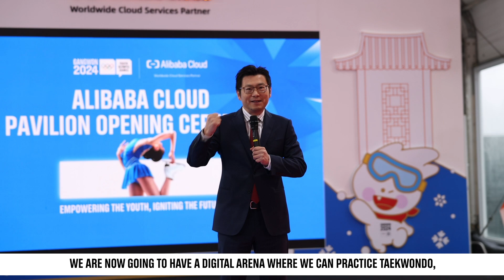Pavillion Opening Ceremony Chris Tung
Chris Tung, President of Alibaba Group, Strategic Development, shared his excitement for the WinterYouthOlympics Gangwon2024 at the Alibaba Cloud Pavilion opening ceremony! He asserted that Alibaba Cloud is proud to be the Official Olympics Partner since 2018 and is thrilled to support the Gangwon2024!

Highlighting Alibaba Cloud’s commitment to accelerating innovation, he spotlighted the first cloud-based digital flame supported by Alibaba Cloud and other advanced cloud technologies leveraged to provide a more engaging experience during the Winter Youth Olympic Games Gangwon 2024.